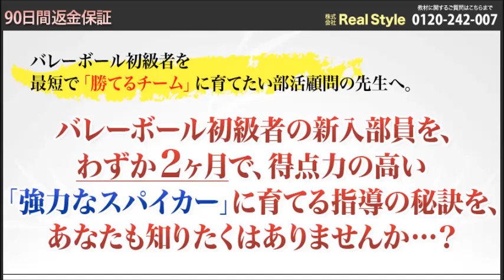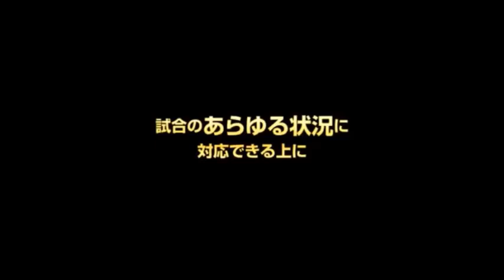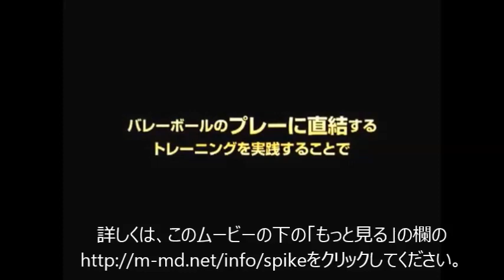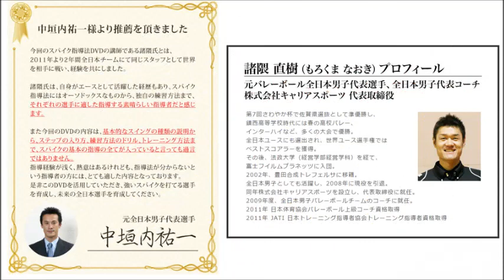バレーボール初級者を短期間で強力なスパイカーに変える「3つの秘訣」とは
←試合に勝つために、絶対に欠かすことのできない技術、それは、「スパイク」です。試合を有利に運べる「得点力の高いチーム」を育てる上で、スパイクの練習は、とても大切です。
先生も、このことには、すでにお気づきかもしれません。
プロ選手の豪快なスパイクに憧れて、
バレーボール部に入部してくる選手たちもたくさんいるでしょう。

しかし、試合で通用するスパイクを身につけるには、ステップ、ジャンプ、体の捻り、
そして高い打点でボールを捉えることなど、さまざまな動作が求められます。
また、腕のスイング一つを取ってみても、大きく分けると「6種類」ほどあり、
どのスイングで打てば決まるスパイクが打てるのか、見極めるのがむずかしいところです。
ですので、まず先生が指導にあたる上で覚えていただきたいスイングは、特徴のはっきりしている、この「3種類」です。
(1) ストレート・アームスイング
（バドミントンの羽根を打つように、真っ直ぐ上げて真っ直ぐ振り下ろすスイング）
(2) ボウ・アンド・アロウ・アームスイング
（弓矢を引くように、体を後ろに大きくもってくるスイング）
(3) サーキュラー・アームスイング
（体の捻転を大きく使うことで、ボールに力を伝えやすいスイング）
選手たちのスイングを見てみても、自然にこの3つのどれかに当てはまるでしょう。
もちろん、どのスイングにもメリット、デメリットはあります。
ですので、ポジションや筋力、体の使い方などを見て、
選手たちに合った方法を先生が指導していただくのが一番です。

諸隈コーチは、「スパイクが上手くできないことが原因で、
バレーボールを辞めてしまう選手もたくさんいる」と言います。
無理に一つのスイングだけにこだわり、それだけを教えようとせず、
選手にあった方法を選んで指導してあげてください。

では、具体的にどのように指導すれば、正しくスイングを覚えられるのか？
試合で決まるスパイクを覚えるための指導方法をご説明しましょう。

諸隈コーチは、ジュニアや、中高生へスパイクを指導するとき、
指導者が必ず押さえておくべきポイントが「3つ」あると言います。
順にご説明しましょう。

第一の秘訣は、
スパイクの動作を「スイング」と「ステップ」に分けて練習することです。
スパイクをむずかしくさせている原因の一つに、
複雑な動作をすべて一気にやろうとすることが挙げられます。
しかし、むずかしいスパイクの動作も、それぞれの動きを分解練習し、
一つ一つを正しく覚えてから繋ぎあわせることで、簡単に覚えることができます。

そして、ここで注意していただきたい、第二の秘訣が、
ボールを捉えるポイント（打点）は、選手ごとに違うということです。
ですので、スパイクを一つの方法だけで指導すると、
どうしても、「上手くできる子、できない子」が出てきてしまいます。
諸隈コーチは、選手たちの指導で大切なのは、ただ打ち方だけを教えるのではなく、
捉えるポイントを見つける方法を教えてあげることであると言います。

そして、選手たちをスピーディーに上達が可能な、第三の秘訣は…
あえて「極端にわるい例」をやらせることです。

「えっ…、何で、わざわざ悪い方法をやらせるの？」と不思議に思われたかもしれません。
諸隈コーチは、強いスパイクを打つための「いいポイント」を探すには、
「よい打ち方」だけでなく、「わるい打ち方」も教えることが大切であると言います。

一つ例をあげてご説明しましょう。
強いスパイクを打つためには、助走（ステップ）が必要ですよね。
しかし、まだ筋力、体幹の弱い選手たちは、全力のスピードで走ってくると、
体を止めることができず、垂直ではなく「前」にジャンプしてしまいます。
つまり、最後の一歩を踏み込むとき、ステップに体が耐え切れないのです。
これでは、ネットに突っ込んでしまい、強いスパイクを打つことはできませんよね。
これは、強いスパイクを打とうとする選手たちに見られる間違いです。
試合でこのようなミスをしないためには、
練習のなかで、選手たちに自分に最適なスピードを覚えてもらう必要があります。
そのため、選手たちを指導するときには、助走のスピードをジャンプの力に変換できる
ポイントを見つけさせるために、「極端にわるい例」を体感させることが大切になります。
まずは、大げさなスピードを体感させ、そこから自分にベストなスピードを見つけさせる。
こうすることで、よい方法が「なぜ、良いのか？」、
その理由がわかるようになり、指導がとてもスムースに進むようになります。
これが、スピーディーに選手たちを上達させることが可能な秘訣です。

試合で決まるスパイクが打てるようになるための秘訣をまとめると、
(1) スパイクの動作を「上半身のスイング」と「ステップ」にわけて練習する
(2) スパイクの打ち方だけなく、ボールを捉えるポイントを見つける方法を教える
(3) 極端に「わるい例」を体験させる
この3つをしっかりと押さえ、指導することが上達の秘訣になります。

「でも、具体的にどうやって指導すればいいの？」
「わるい例と言ってもｖ、どんなことを体験させればいいの？」
と思われたのなら、ここからの話は大切です。
実は今回、ジュニアや中高生への指導実績も豊富な諸隈コーチに、
スパイク指導の極意を教えていただきました。